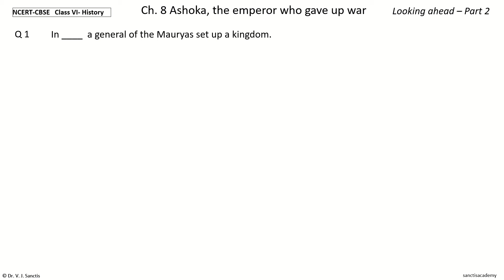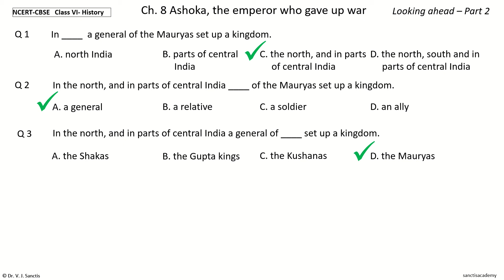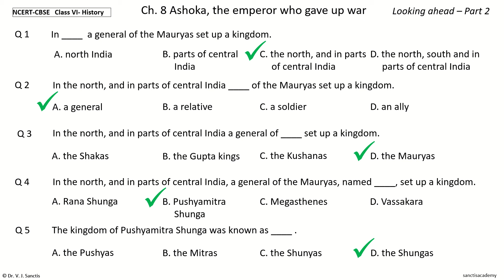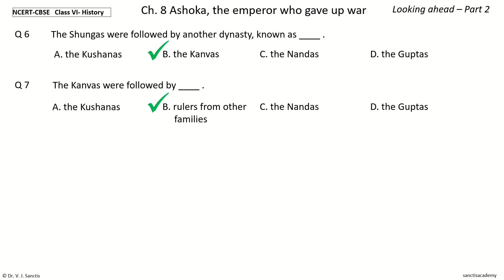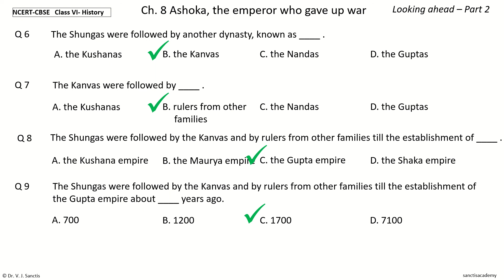NCERT CBSE History Class 6 Chp 8 Looking ahead Part 2 MCQ Quiz Objective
CBSE NCERT History / Social science - Class 6 Chapter 8 Ashoka, the emperor who gave us war -  Looking ahead Part 2 MCQ Quiz Objectives Multiple Choice Questions

Test questions
Practice questions
Sample paper
MCQ
Multiple choice questions
Quiz